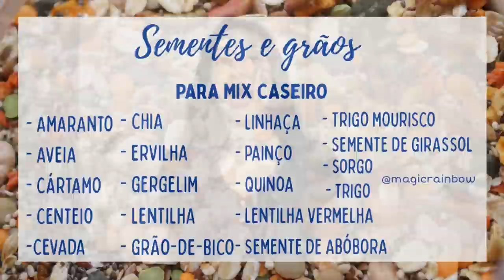MIX DE SEMENTES para hamster e gerbil {TUDO SOBRE}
Oi galera!
No vídeo de hoje eu falo sobre um tópico muito importante na alimentação de hamsters e gerbis: o mix de sementes.

~ LISTA DE SEMENTES E GRÃOS:
- Amaranto
- Aveia (pode ser em grão, em flocos finos, flocos grossos ou prensada)
- Cártamo
- Centeio
- Cevada
- Chia
- Ervilha (pode ser tanto inteira quanto partida)
- Gergelim (pouca quantidade)
- Grão-de-bico
- Lentilha
- Lentilha vermelha (síria)
- Linhaça
- Painço
- Quinoa (preta ou branca)
- Semente de abóbora (sem sal)
- Semente de girassol (pouca quantidade)
- Soja (evitar transgênica)
- Sorgo
- Trigo
- Trigo mourisco (sarraceno)
** FEIJÃO NÃO PODE SER OFERECIDO CRU, POR CONTA DA LECTINA (TOXINA QUE FAZ MAL), POR ISSO FEIJÃO NÃO SERVE PARA MIX CASEIRO.**

~ ITENS ADICIONAIS:
- Frutas desidratadas (sem açúcar)
- Legumes desidratados (sem sal)
- Larvas de Tenébrio Molitor desidratadas
- Nozes, castanhas, amêndoas (em pequena quantidade)

~ Obrigada por terem assistido e eu espero que vocês tenham gostado do vídeo!
Luna, Loki e Thor agradecem! :)